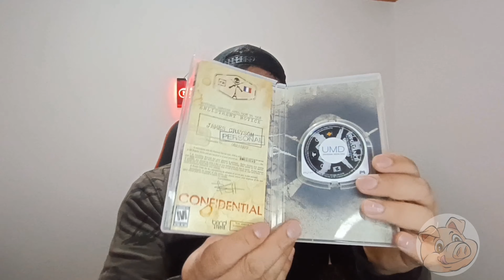MI COLECCIÓN DE PSP